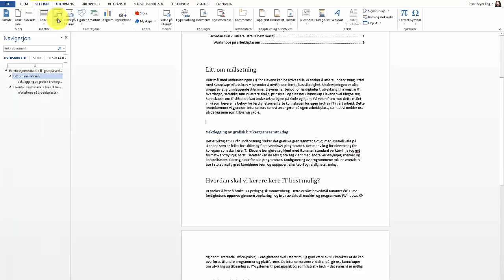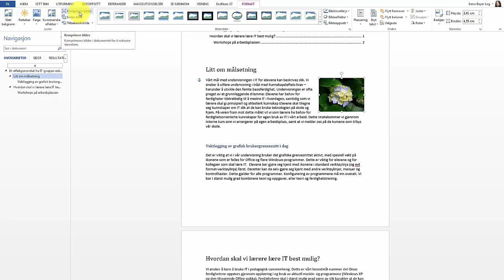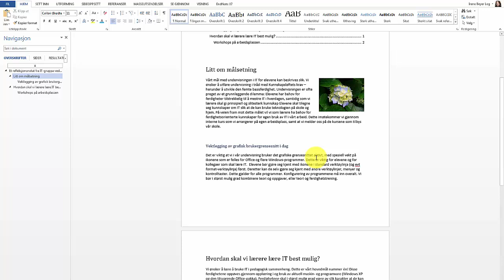Tekstbehandling: Bilde, tekstbryting og komprimering i Word 2013